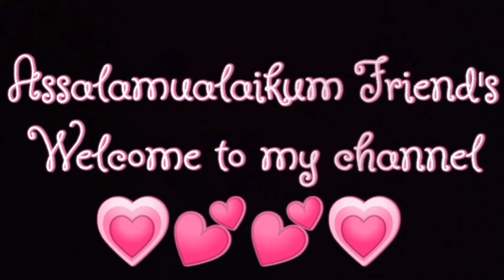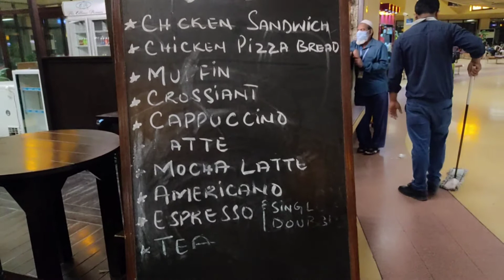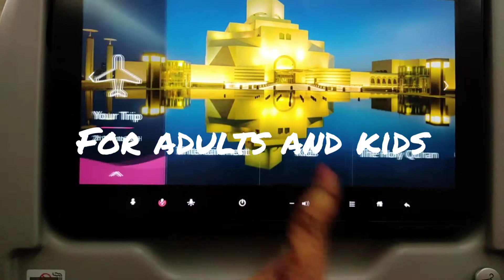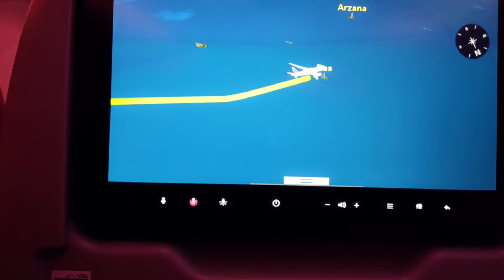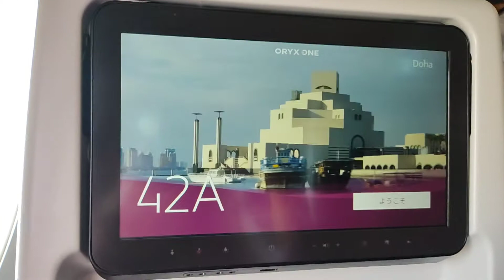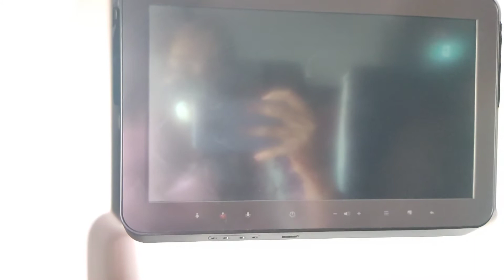Trip To South Africa| Qatar Airways| Part 1| Home Creations by Erum